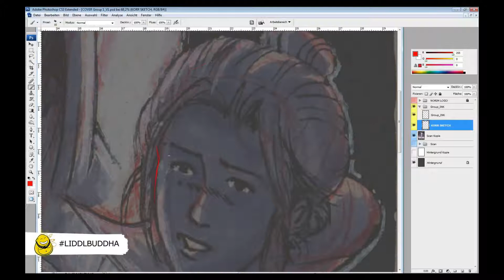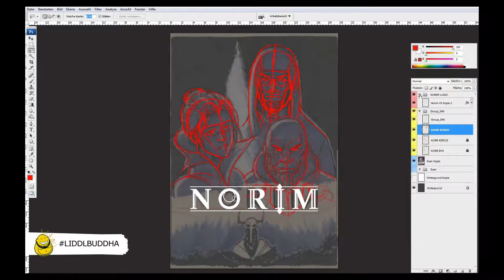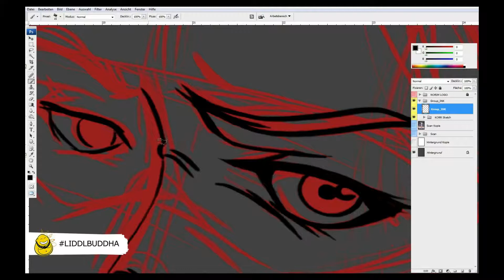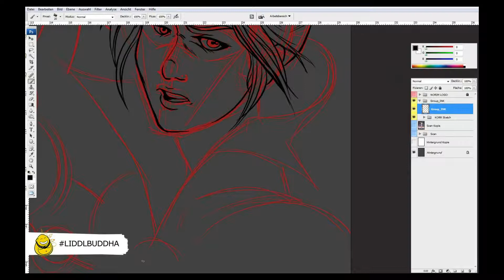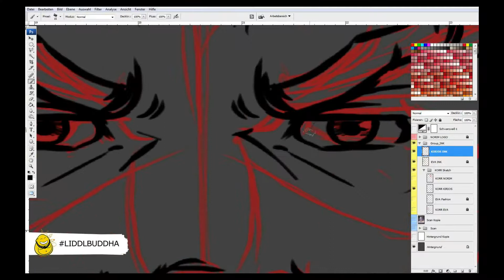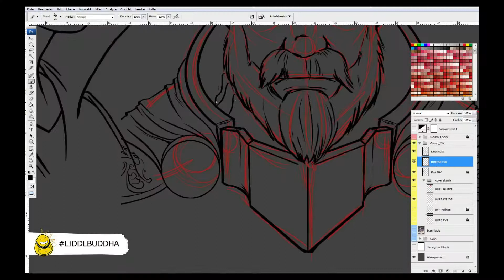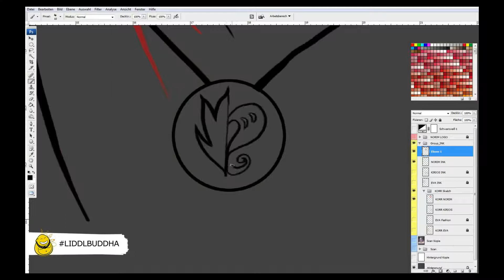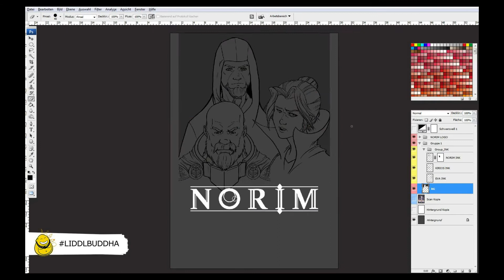norim Cover no2 - PART1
NORIM - Artwork by Marco Knorr - LiddlBuddha Illustration

Check out Norim @tumblr, facebook, twitter & toonsup.com

LiddlBuddha Illustration - 2016